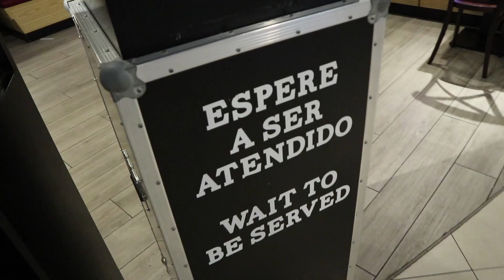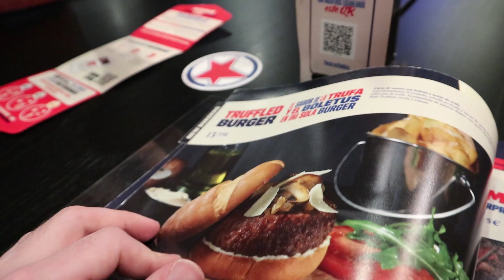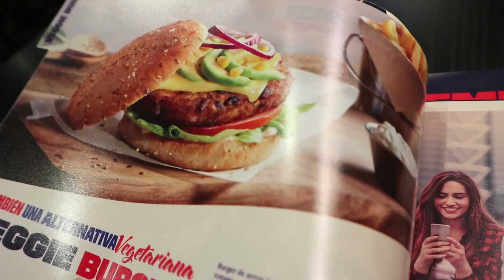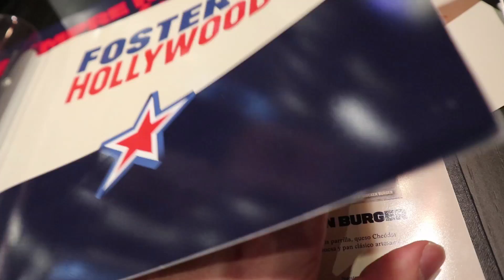TRUFFLED BURGER | Probando la hamburguesa más premium de FOSTER HOLLYWOOD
¡Hacía mucho tiempo que no visitaba FosterHollywood! Muchos me habíais pedido que volviese. En esta ocasión estoy probando la Truffled Burger, una hamburguesa premium con aroma y sabor trufado.

¿La habéis probado? ¿Qué os parece?

Nos vemos el próximo Domingo ¡Hasta pronto Ñamers! :D